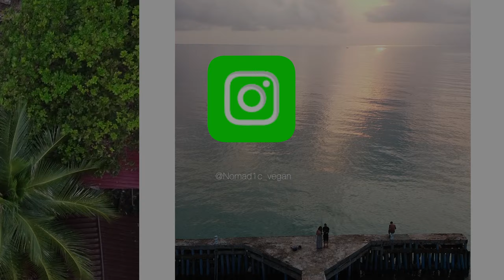Cleaning and reproofing my Trakke Storr dry finish waxed canvas backpack plus new YouTube Intro..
New 5 minute 'How to do' series and also my new Youtube intro!

This video shows you how to clean and reproof the Trakke Storr carry on back pack using Trakke's very own wax emulsion spray.

Step by step guide to the process with overhead camera shots.

This process could be used for cleaning and reproofing any dry finish waxed canvas item although you should always check your own Manufacturers advice.

Ensure you carry out the procedure in a well ventilated room.

This video is not endorsed but if you want to check out any of the products you can find them